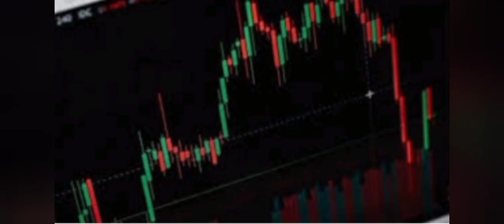Tech Mahindra share latest news- Share target and updates